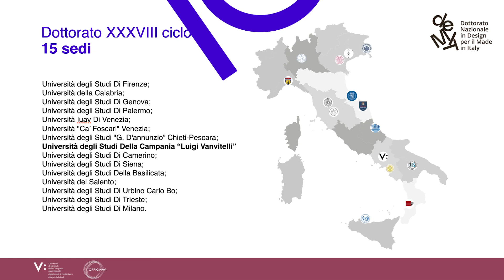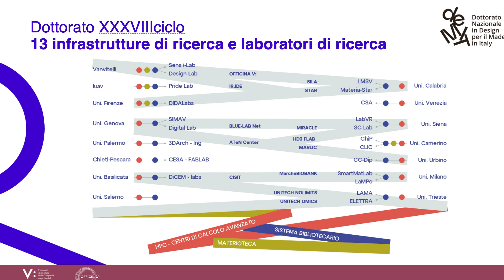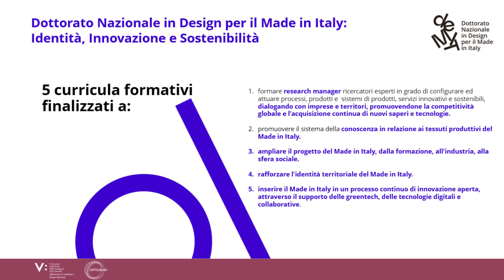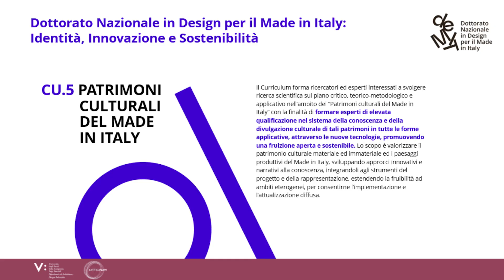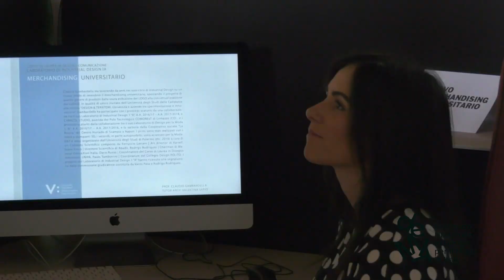Design per il Made in Italy: Identità, Innovazione, Sostenibilità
Presentazione del dottorato di interesse nazionale "Design per il Made in Italy: Identità, Innovazione, Sostenibilità"

Sede amministrativa:
Università degli Studi della Campania "Luigi Vanvitelli"